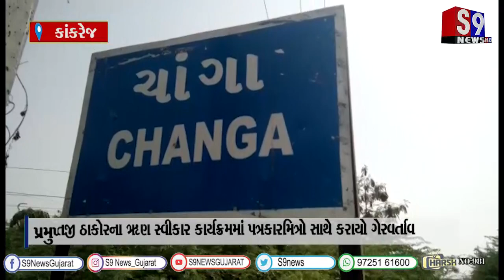કાંકરેજ : અમૃતજી ઠાકોરના ઋણ સ્વીકાર કાર્યક્રમમાં પત્રકારમિત્રો સાથે કરાયો ગેરવર્તાવ